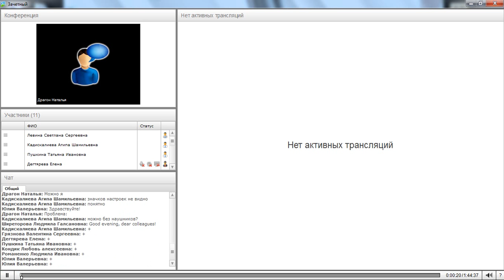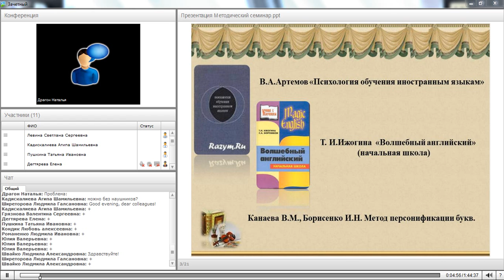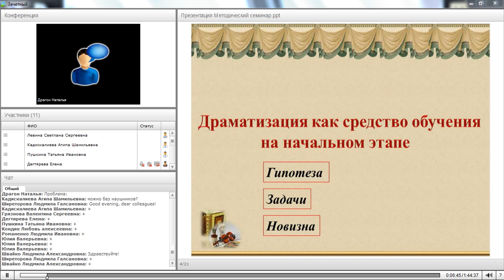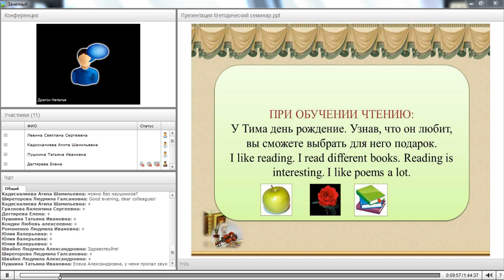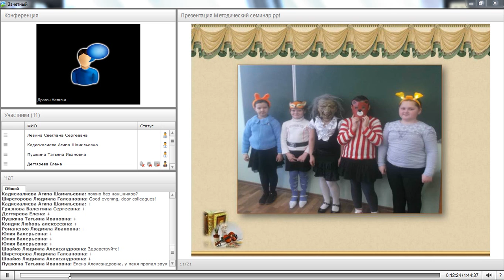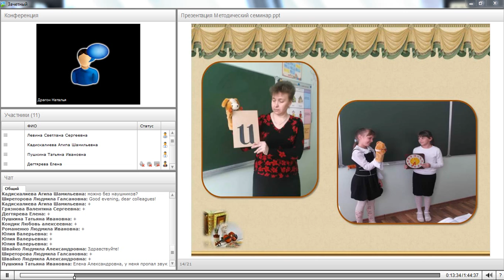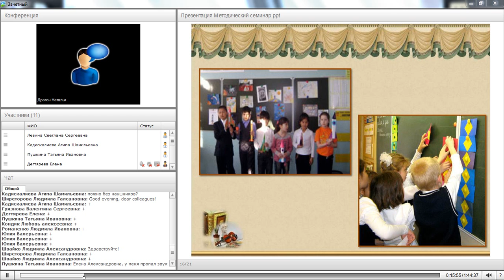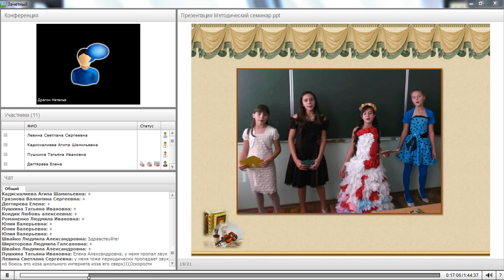Драгон Н. Н. Драматизация как средство обучения на начальном этапе.